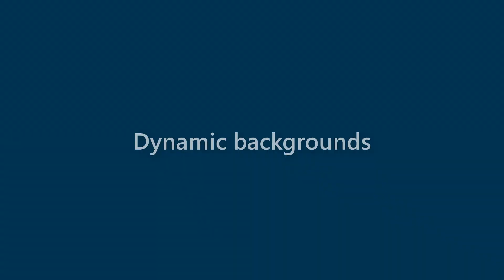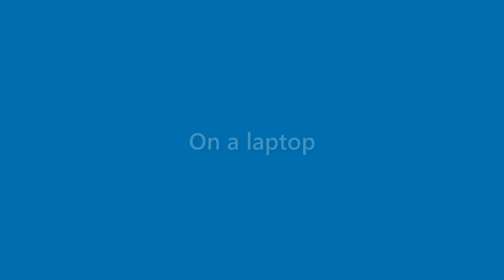Callie Mccarthy - appearance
Name Look - Callie Mccarthy - appearance. In this video we present "Callie Mccarthy" name look and feel in various scenarios.
This video will cover:
How does "Callie Mccarthy" look as a personal letterhead?
How does "Callie Mccarthy" look on a business card?
How does "Callie Mccarthy" look on a computer/laptop screen?
How does "Callie Mccarthy" look with different background colors?
How does "Callie Mccarthy" look with various fonts?